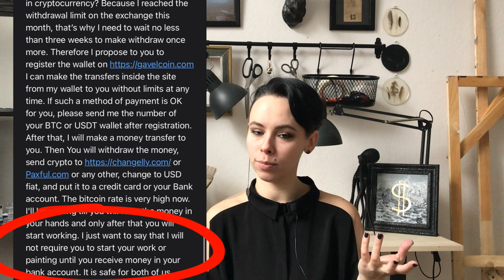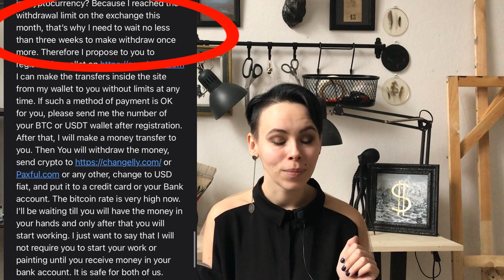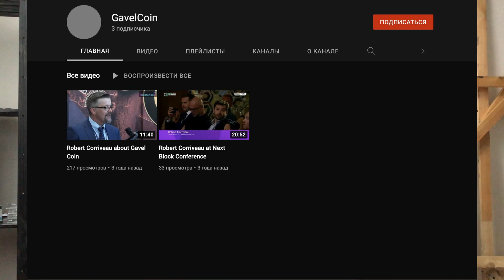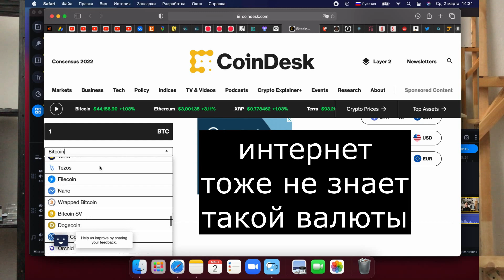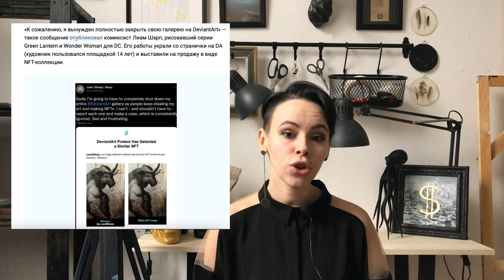Осторожно, мошенники! Как обманывают художников? | Мошенничество с NFT | Обман на крипте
ссылки, упомянутые в видео:
вот так NFT помогает художникам

*компания Meta, включающая в себя Instagram, признана экстремистской на территории Российской Федерации

00:00 - привет!
01:10 - с чего все началось
04:08 - еще одна схема обмана
05:23 - не тот случай!
07:09 - при чем тут NFT и крипта?
09:00 - что такое NFT и криптовалюта?
10:49 - а в чем обман-то?
11:18 - кто?
13:36 - как?
16:49 - что и зачем?
20:50 - как зарабатывают на имени художника?
23:18 - 5 признаков мошенничества